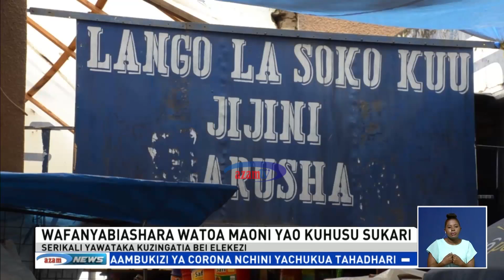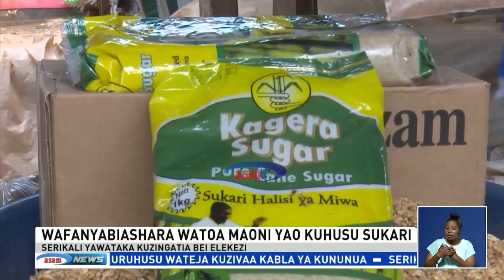Mtazamo wa wananchi juu ya bei elekezi ya sukari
Wakati Serikali ikiweka bei Kikomo katika kudhibiti upandishaji holela wa Sukari hasa katika kipindi hiki dunia ikipambana na janga la Corona, wafanyabiashara pamoja na wanunuzi wamekuwa na mitazamo tofauti juu ya msimamo huo wa Serikali.